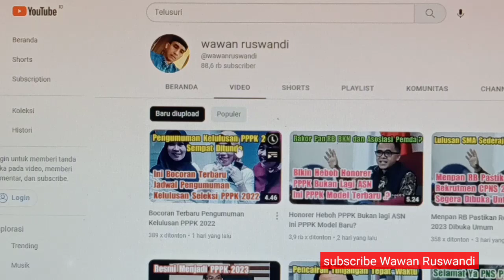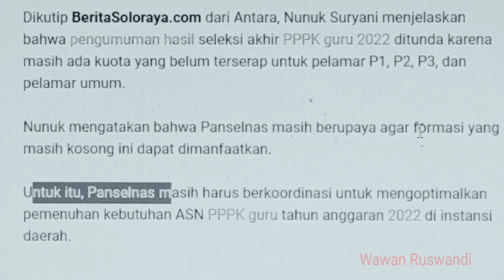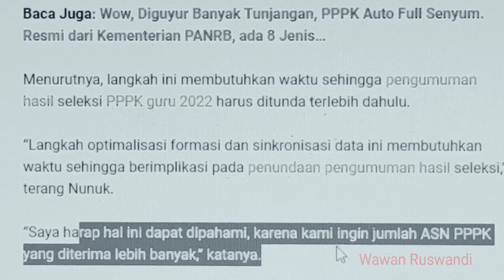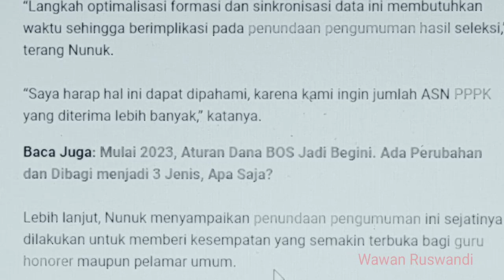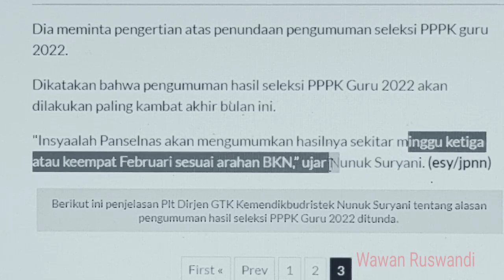Kabar Baik Dibalik Penundaan Kelulusan PPPK 2022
ada kabar baik dibalik penundaan pengumuman seleksi PPPK 2022.